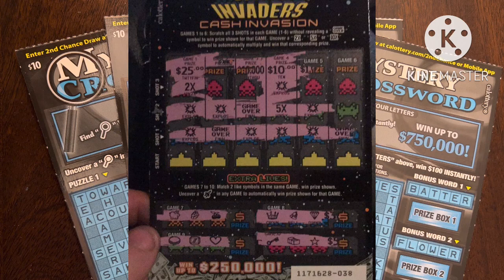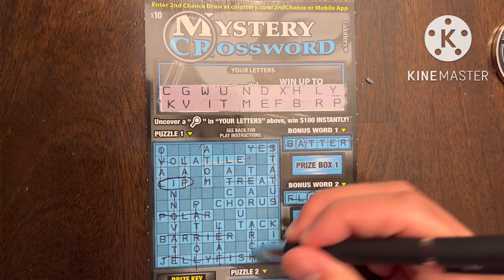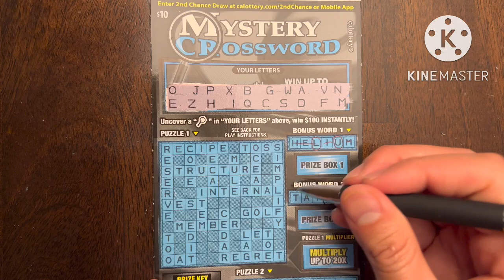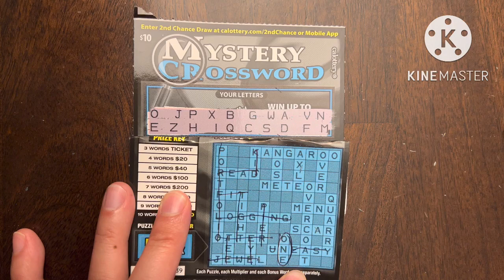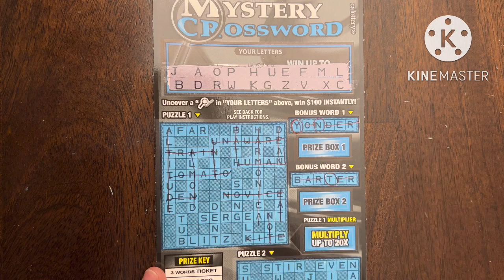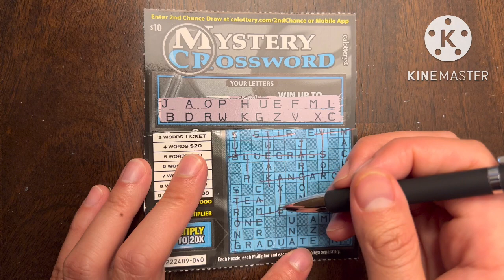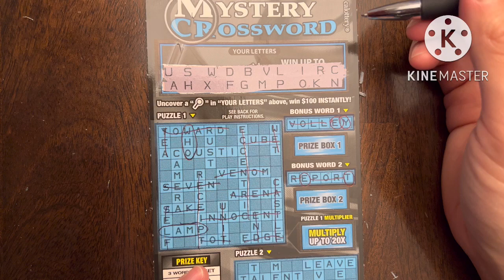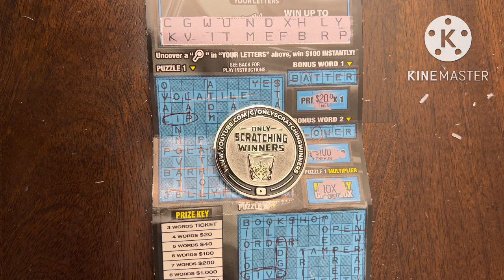MYSTERY CROSSWORD! CA Scratchers